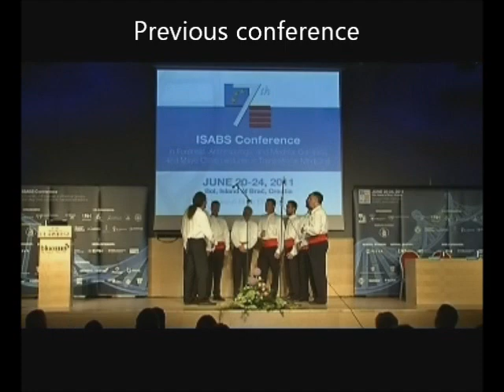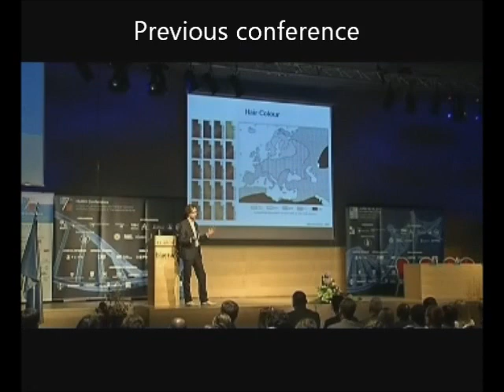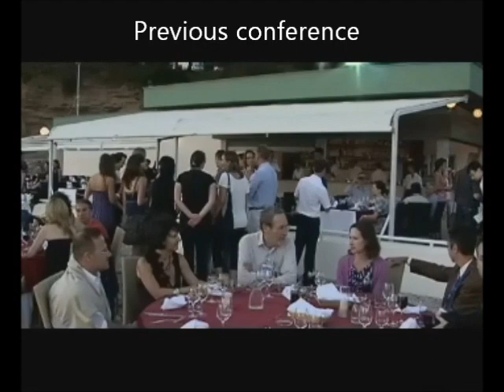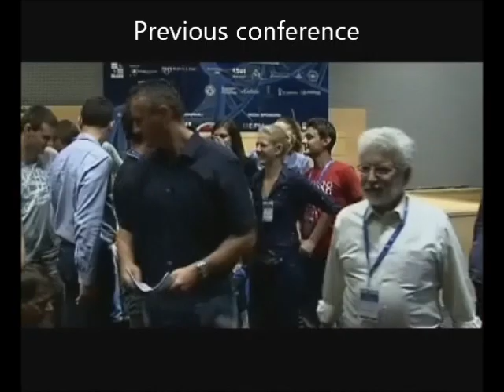8th ISABS Conference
We are pleased to invite you to our 8th ISABS Conference on Forensic, Anthropologic and Medical Genetics, Split, Croatia, June 24 -- 28, 2013. The conference is next in the series of biennial events organized by the International Society for Applied Biological Sciences (ISABS), a society dedicated to the promotion of applied molecular biology

Spectacular program for 2013 will include the following topics:

    Forensics Genetics
    New perspectives in Human Forensic Molecular Biology
    Archaeological Genetics
    Genetic Geneology
    Forensic Genetics and Mass Catastrophes Managements
    Crime Scene Investigation
    Homeland Security

    Genomics in Medicine
    Pharmacogenomics and Drug Development
    Stem Cells in Medicine
    Gene Therapy
    Regenerative Medicine
    Mathematical Modeling in Cancer Therapy
    Ribosomes in Medicine
    The Future of Glycobilogy

Together with several conference regulars, next year will bring many new and exciting names including Nobel Prize laureates Aaron Ciechanover, Robert Huber and Ada Yonath.

We are pleased to inform you that the Croatian Medical Journal, the official journal of the International Society of Applied Biological Sciences, will dedicate a thematic issue to the Eighth ISABS Conference on Forensic, Anthropologic and Medical Genetics, Split, Croatia, June 24-28, 2013. The previous such special issues of CMJ (2001, 2003, 2005, 2007, 2009) were highly successful and cited. CMJ is indexed in Biosis, Current Contents/Clinical Medicine, PubMed/Medline, PubMedCentral (PMC), ISI Alerting Service, Science Citation Index-Expanded (SciSearch) and Scopus. Impact factor of CMJ for 2011 is 1.796.
The deadline for paper submission is April 1, 2013.

Beside educational activities we invite you to visit Split and Diocletian's Palace, seventeen centuries old, yet swarming with contemporary life. Discover and enjoy the beauties of Croatia, the mild climate, the crystal clear and warm sea, beautiful beaches, virgin nature, and the rich history and cultural heritage. And, above all, enjoy Croatia's warm and friendly people.

We look forward to seeing you in Split and hope you will make time for what promises to be a stimulating, educational, and interactive program.

Conference founders:

Moses S. Schanfield (George Washington University, USA)
Stanimir Vuk-Pavlović (Mayo Clinic College of Medicine, USA)
Dragan Primorac (Split and Osijek Medical Schools, Croatia, Penn State University and University of New Haven, USA)